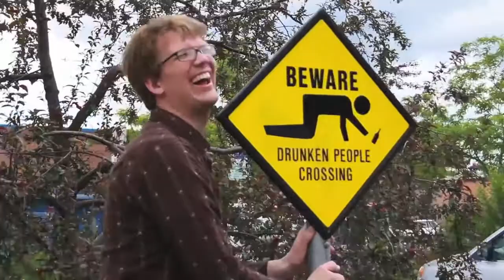Hank Green's Humping The Town ((humping scene only.))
Video belongs to Hank Green and vlogbrothers
The song is the instrumental version of "Shake A Booty"